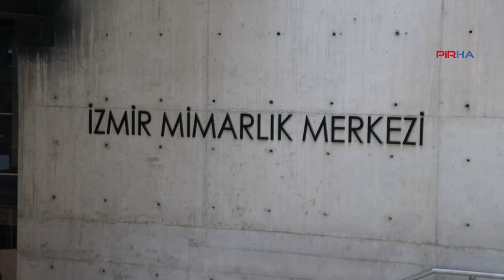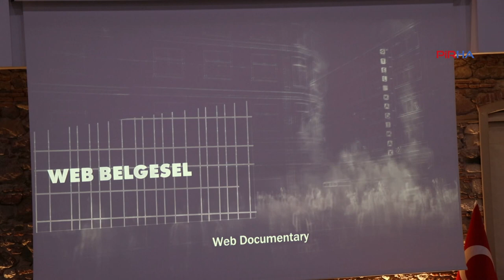Madımak Katliamı belgeselinin gösterimi İzmir’de yapıldı: Tarihe mal olacak bir çalışma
PİRHA- Madımak Katliamı Hafıza Merkezi belgesel filmi “Çok Kötü Bir Şey Oldu”- Madımak Katliamı ve Ötesi Üzerine Bir Film’in gösterimi İzmir’de gerçekleşti.